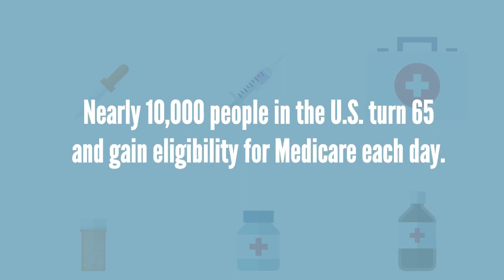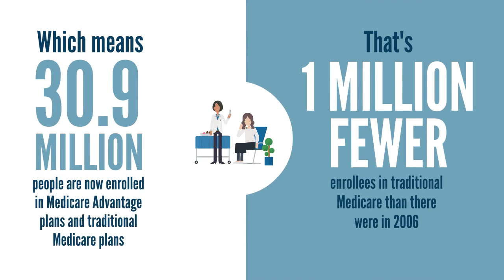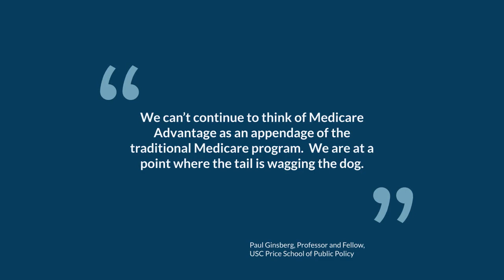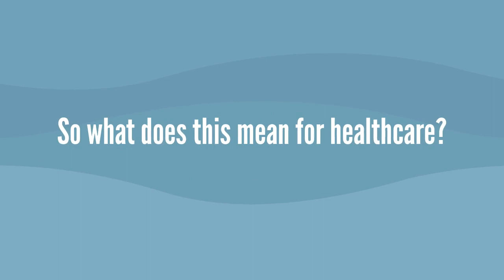Medicare Advantage Enrollment Growth: What Does it Mean for Healthcare at Home?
With more than 50% of eligible Medicare beneficiaries now enrolled in Medicare Advantage plans, the future of home health reimbursement lies in negotiating fair rates with Medicare Advantage payers. BerryDunn’s Home Health and Hospice experts are here to help you succeed in the Medicare Advantage environment.

Watch our video for more insight on the expected growth of Medicare Advantage enrollment.